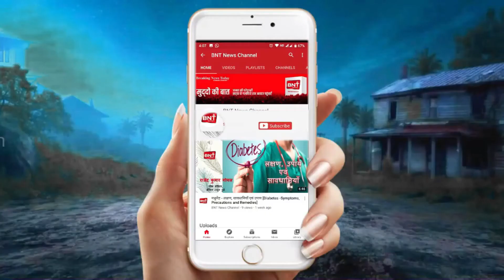खबरें जिनसे है आपको सरोकार